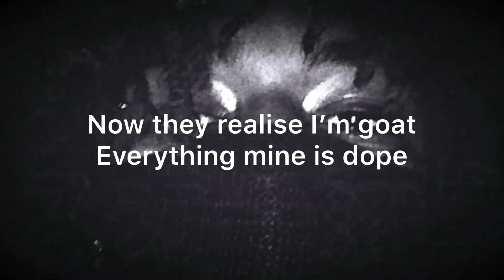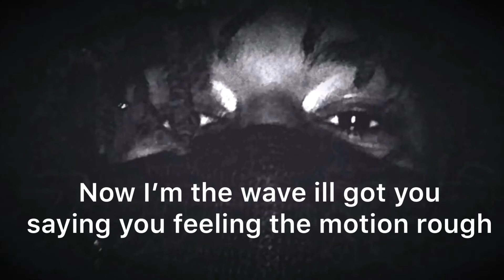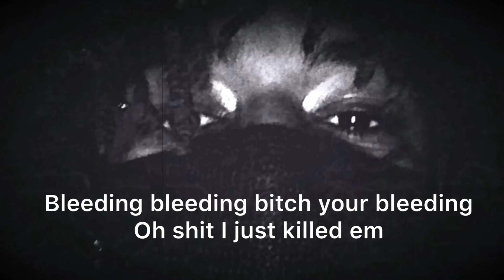Scarlxrd - SXCIALSKILL (lyrics)